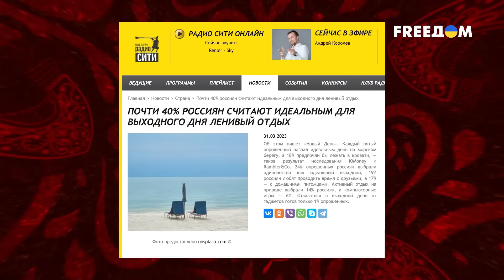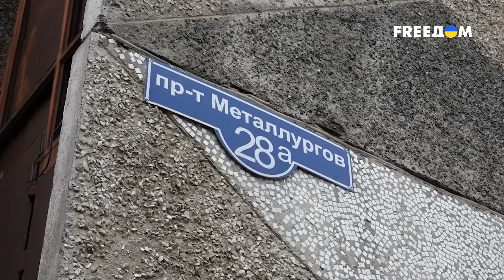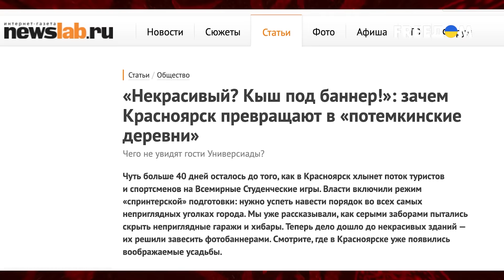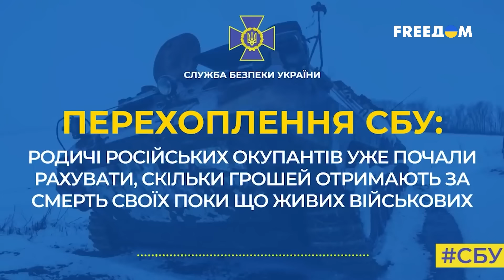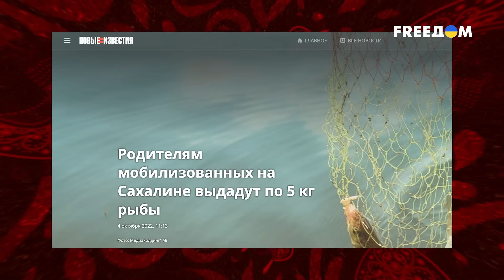Ленивые русские. Солдаты рф поленились брать Киев? Тайная жизнь матрешки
Они не смогли взять Киев за 3 дня, потому что всю жизнь уклоняются от физического труда. Пьют, халтурят и засыпают прямо на рабочих местах. Россияне – веками живут по принципу: работа не волк – в лес не убежит. Но при этом – мечтают о богатой и беззаботной жизни. Давайте откроем матрешку и узнаем: почему в россии быть лентяем – не зазорно? И какие преступления совершают емели-дураки в погоне за легкими деньгами?